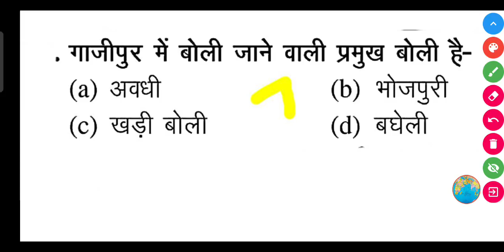गाजीपुर में बोली जाने वाली प्रमुख बोली है-